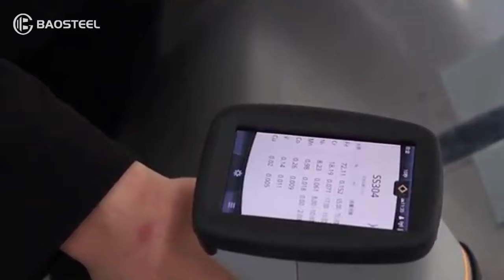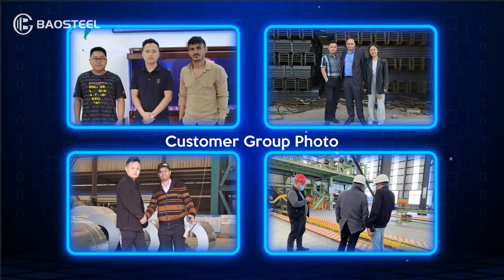Baosteel Industry | Stainless Steel, Galvanized Steel, Carbon Steel and Galvalume Steel Manufacturer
Shandong Baosteel Industry Co., Ltd. is established in twenty century, it is located in Shandong, which has 15 years experience manufacture in metal raw material and products industry.Our company is mainly specialized in Hot Dipped Galvanized Steel Pipe/Coil/Sheet/Strip, Stainless Steel Pipe/Coil/Sheet, Seamless Steel Pipe, Hot Rolled/Cold Rolled Steel Sheet/Coil, Corrugated Galvanized/Galvalume/Color Roofing Steel Sheet, H Steel, U Beam, Angle Iron, I Beam etc. We have advanced production facilities and deep processing facilities, we also attained produce and manufacture certificates.

Shandong Baosteel Industry Co., Ltd. is near to the Qingdao port and owning convenient transportation. Our products sell well in America, Europe, The Middle East and African countries. The production workshop is 50,000 square meters. The company has three unit production lines, 6 hot rolling production lines, and 9 cold drawing production lines. The annual production capacity reaches 40,000+ tons.
Our aim is "Honest Business, Warmly Service, Professional Team, Win-Win In Us". Trust and choose us, you will get your want.